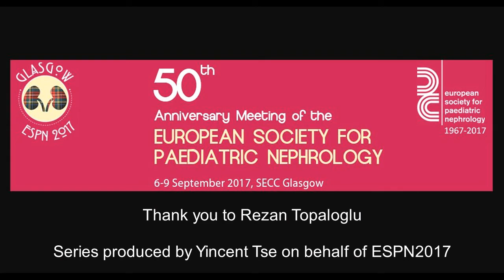Ayşin Bakkaloğlu, Ankara, Turkey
Professor Dr Ayşin Bakkaloğlu, Paediatric Nephrologist at Hacettepe Üniversitesi, Ankara, Turkey.

Thanks to Rezan Topaloglu

Created for ESPN2017 Glasgow, 50th anniversary celebrations. History of Paediatric Nephrology in Europe. Series producer Yincent Tse